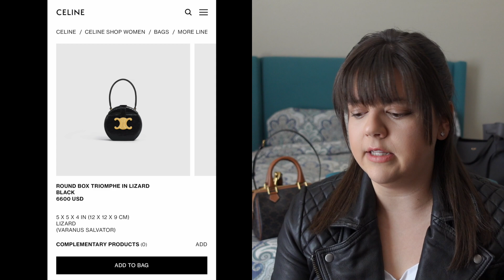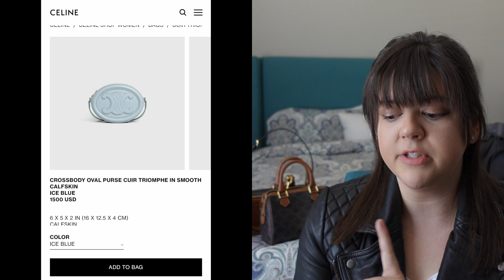CELINE FALL 2022 PRICE INCREASE - ARE THESE STILL WORTH IT?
Looking for intel on the Celine Fall 2022 price increase? Check out this video, where I provide a recap of the various increases, up to 28% on exotic leathers or up to 25% on other popular handbags and accessories. Are these various items still worth it? Watch to find out - Enjoy!

0:00 - Celine Fall 2022 Price Increase
1:47 - Celine Exotic Leather Increases
3:21 - Celine Handbags That Did NOT Increase
4:32 - Low Single Digit Increase Items
6:12 - Average Increase Items
7:05 - Are These Still Worth It?
8:03 - Highest Increase Items

T-shirt: Athleta